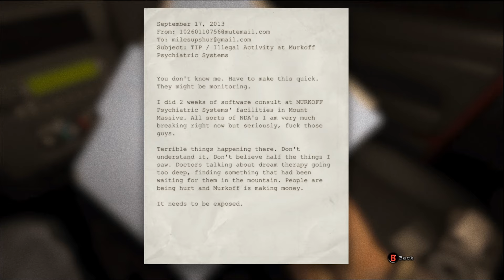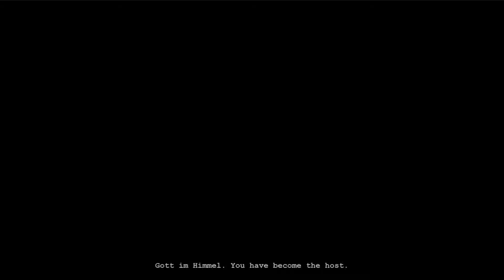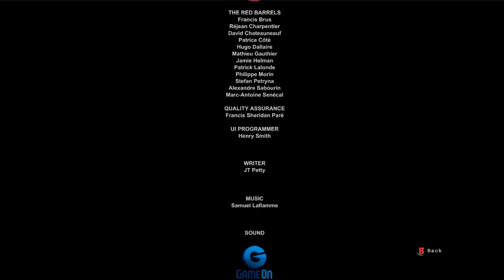Outlast Schizophrenia% Speedrun (World Record)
World Record Speedrun of the Outrun Schizophrenia category.

Run starts at 7:20

Remember to always check your recording settings before doing your speedruns, or people will be mad at you.